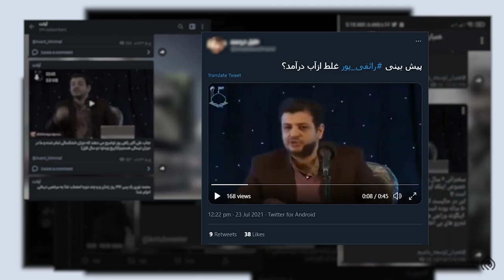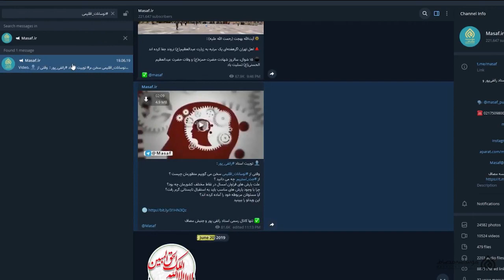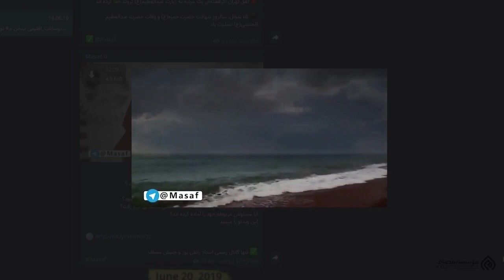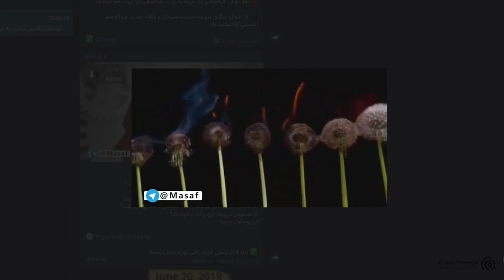کلیپ استاد رائفی پور - تغییرات اقلیمی